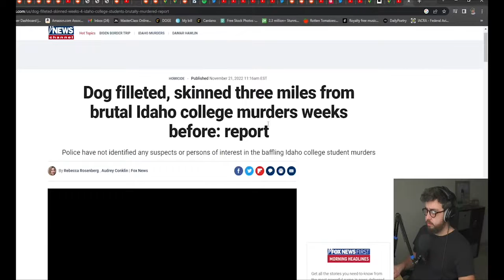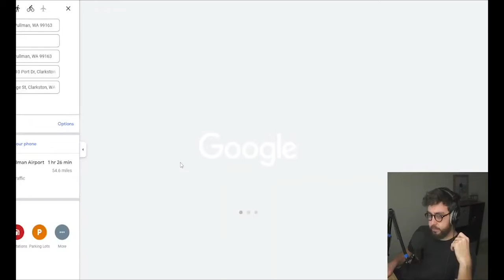Joey calls Aaron Mull to discuss Kohberger & the Moscow, Idaho situation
Joey calls in to LIVE discussion podcast group of filmmaker Aaron Mull (The Dolly Madison Murders),  as authorities in Idaho are trying to solve the murders of four college students who were apparently murdered in their beds while they were asleep. The LIVE podcast discuss the latest developments and analyze new clues and revelations as of January 2023. All  asking "What happens next?" in this chilling and bizarre murder case that traumatized the small town of Moscow, Idaho, and the students of the University of Idaho.

Please watch Aaron Mull's new documentary that's now streaming FREE on TUBI.COM
'The Dolly Madison Murders'